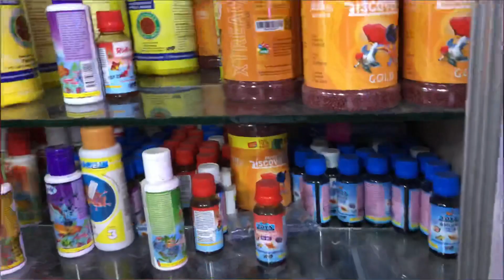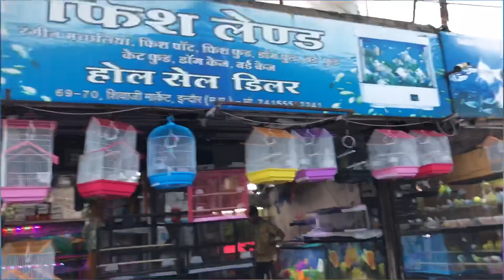Fish Land Aquarium | New Fish stock Update